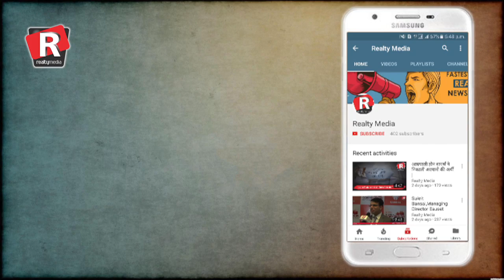Happy New Year 2018